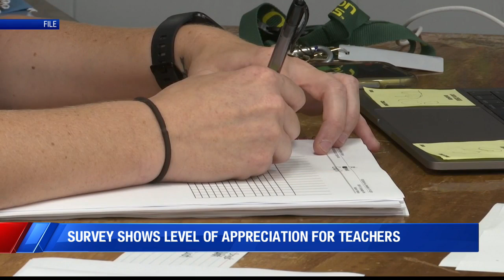National Teacher Survey